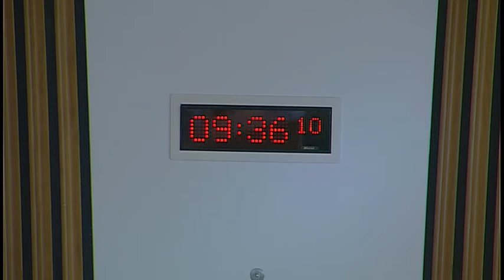Health and Sport Committee - 5 June 2018